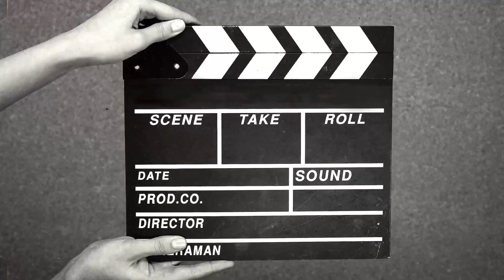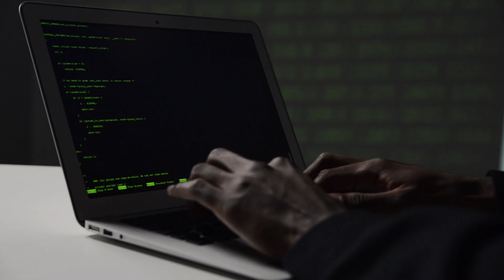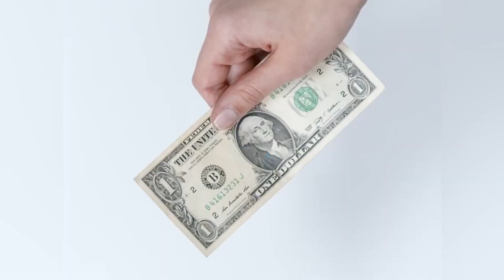What is Ethical Hacking and How to become Ethical Hacker? - Career | Job | Salary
What is Ethical Hacking and How to become Ethical Hacker?
How to become hacker?
Roadmap to Ethical Hacking.
how to become cyber security expert?
What is Ethical Hacking.
Salary of Ethical Hacker.
what is Black Hat Hacker?
what is White Hat Hacker?
Ethical Hacking Courses.
How to become ethical hacker after 12th.
How to become ethical hacker after 10th.
Know about ethical hacking.
How much earn an Ethical hacker.
What an Ethical hacker do.

Antivirus for PC:
Antivirus for Mobile

Gear Used: